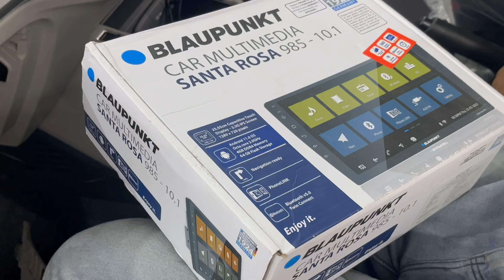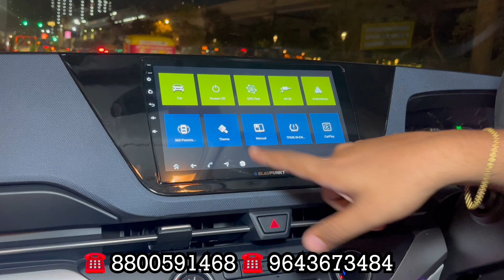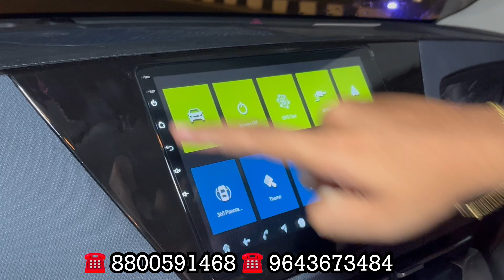KIA CARENS MODIFIED WITH GENUINE ACCESSORIES | ✅ ANDROID SCREEN ✅ MUSIC SYSTEM ✅ LED LIGHTS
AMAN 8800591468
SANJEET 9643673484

new space

Visit my online store from Following
1. Whatsapp Business:- No Call!! Only Message

2. Instagram:-  CAR MUTERS

3. Facebook:- Car Muters

4. Facebook:- Aman Bagh